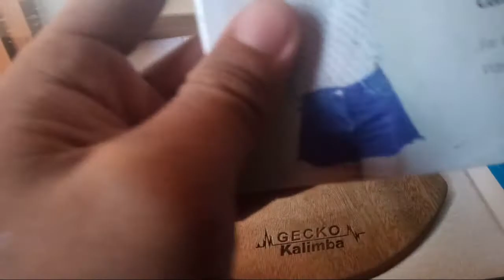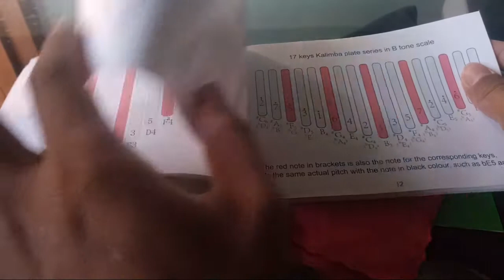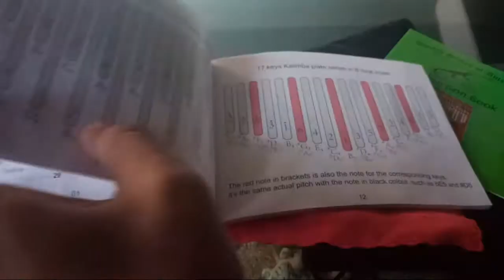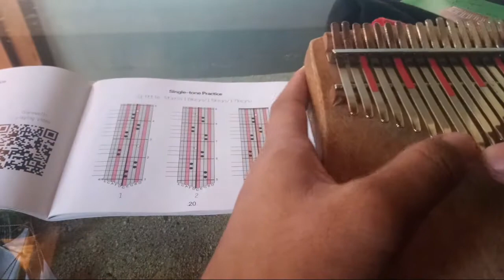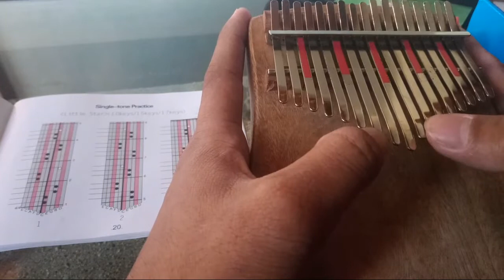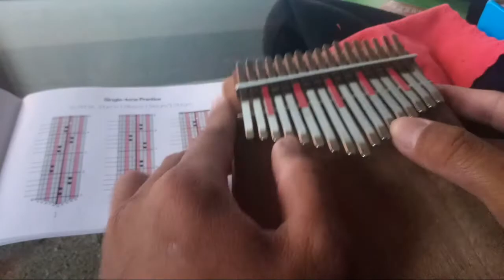[ Kalimba Tutorial ] ~ Dasar-dasar bermain Kalimba (part 1)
Assalamu'alaikum Wr.Wb

Kali ini saya upload tutorial bermain Kalimba,maaf jika suara saya jelek kaya orang bangun tidur 😂,suaranya juga berisik,suara ayam,suara batuk dll ,editannya juga masih kurang,dan juga video agak kedip2 soalnya saya merekam tidak menggunakan hp yang seperti biasanya,intinya barang seadanya lah. 😂😂

Terima saran kritikan dll
Yang mau request juga silahkan komen dibawah atau pilih salah link untuk menghubungi saya.
Terimakasih

Or